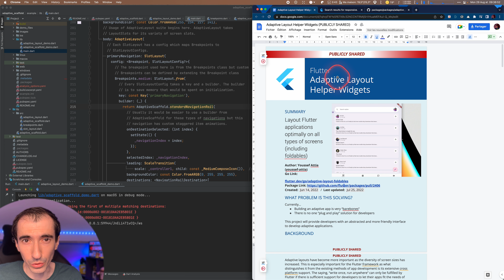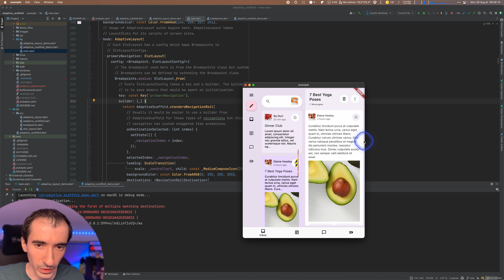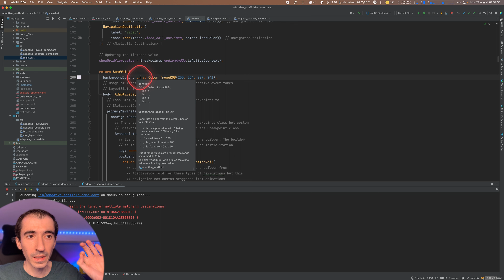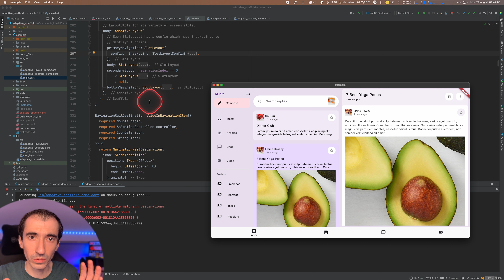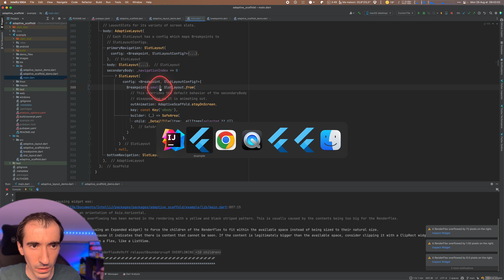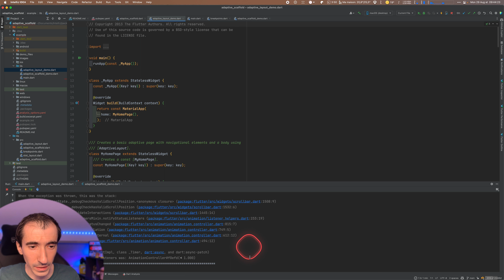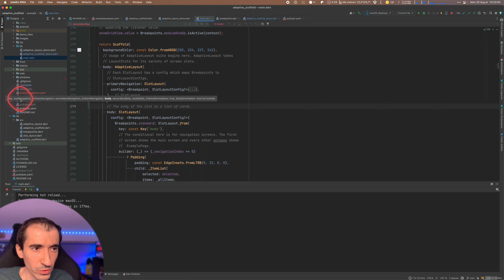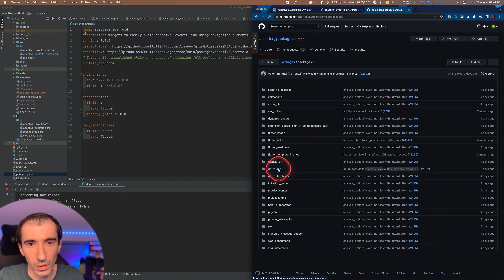Découverte de l’Adaptive Layout pour faire du responsive 👨‍💻 Tuto Flutter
Il n’existe pas en Flutter de Widget permettant de gérer le responsive, seules des bibliothèques tierces le permettent. Ou il faut passer par le MediaQuery et tout coder à la main.

L’idée de l’Adaptive Layout est désormais d’avoir un Widget dédié dans Flutter. Une quasi-obligation, quand on voit que les applications Flutter peuvent s’exécuter sur un navigateur web ou en mode desktop.

Nous allons regarder ensemble la spécification de ce nouveau Widget et exécuter la démonstration associée.

💚 Cette vidéo vous a plu ? N’hésitez pas à liker la vidéo et la partager autour de vous !

🗓 Au programme de ce tutoriel :

00:00 Introduction
00:35 Découverte de la spécification publique
01:58 On exécute la démo de l’AdaptiveLayout
03:27 On regarde le code de l’AdaptiveLayout
07:22 Les autres démonstrations
09:09 Les attributs topNavigation et secondaryNavigation
10:18 : Peut-on l’utiliser en l’état ?
12:04 Conclusion